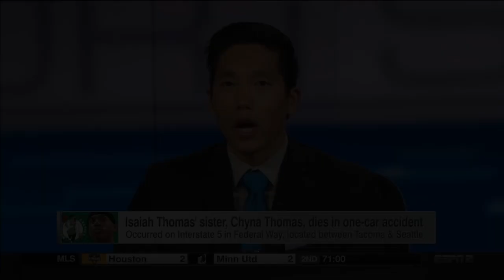Isaiah Thomas - "The Little Guy"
Against all odds, 5'9" Boston Celtics PG, Isaiah Thomas has thrusted himself into the NBA spotlight, making a case for why he should be considered a superstar.